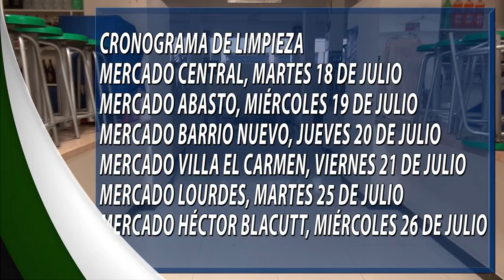ODECO, CRONOGRAMA DE LIMPIEZA GENERAL DE LOS MERCADOS MUNICIPALES (SPOT)